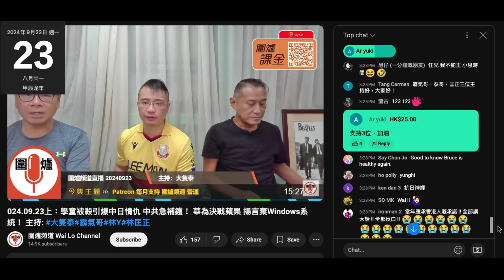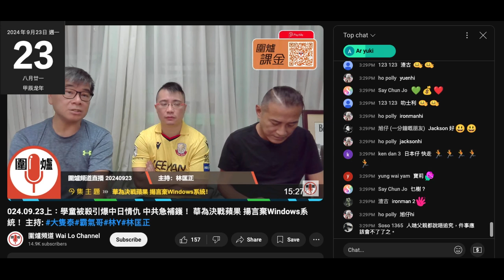20240923 圍爐賤㮔陳榮泰鳩吹打女人偷錢賊林匡正病好唔洗覆診，連偷錢賊咩病都唔知。偷錢賊俾我哋篤爆咗唔想做鳩吹逢星期一覆診，兩個禮拜就醫好？性病。而家遲半小時，件波衫星期三先著過咁快又著即係未還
一直著啲以前未著過啲波衫返鳩台，著完一次至少幾個月都無再出現
呢件係上星期三中秋翌日假期睇完理文著呢款波衫場波，嗰晚係劏房就著嚟鳩吹分析。呢日著嚟做節目，咪即借衫著，無著過返鳩台唔計，嗰日條仆街四眼仔睇完場波就除俾偷錢賊拎返屋企洗完著返鳩台先還衫

係根據偷錢賊過往著波衫而推斷
 影底佢，三不五時出帖鳩吹屬於自己呃腦殘
真係咁多波衫就影劏房個方櫃出嚟